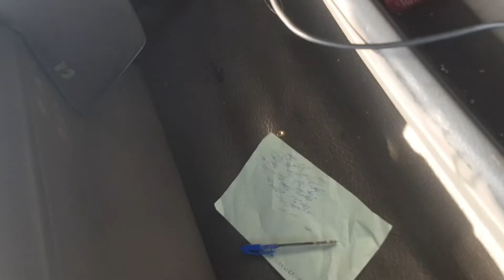A deep place to take off the truck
best place to take truck pictures
good places to take truck pictures near me
places to take truck pictures near me
jesse duplantis trip to heaven
open top truck
truck in place
r deep trucking
r deep transportation
r deep transportation inc
r place truck stop